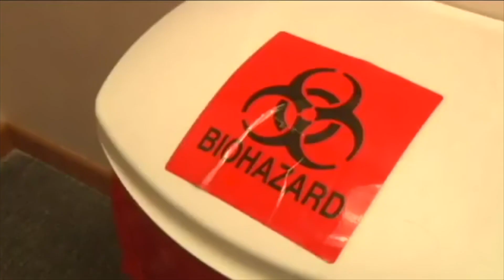Will I Pass a Drug Test? | Urban Ice Botanicals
CEO of Urban Ice Botanicals, Kelly Dunn, answers the most asked questions about Kratom.

The #1 fastest growing Kratom & CBD Brand in America!
▪️Plant-Based Sports Nutrition
▪️3rd Party Testing
▪️Full Transparency Labeling

Potential benefits are:
Increased energy and focus
Elevated mood
Fast-acting and long-lasting effects
Pain alleviation
Anxiety management